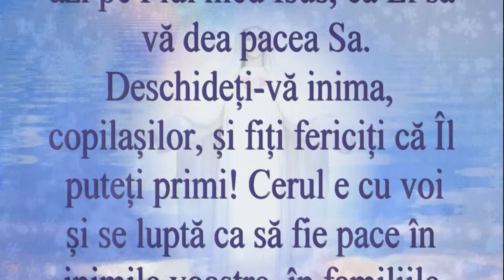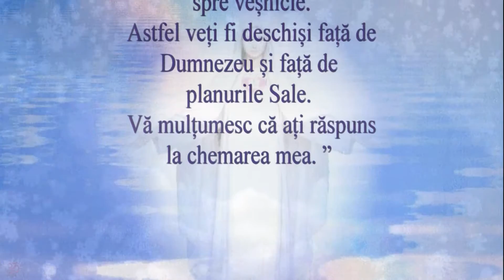Our Lady of Medjugorje ❤️ Mesaj din 25 decembrie 2016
„Dragi copii, cu mare bucurie vi-L aduc azi pe Fiul meu Isus, ca El să vă dea pacea Sa. Deschideți-vă inima, copilașilor, și fiți fericiți că Îl puteți primi! Cerul e cu voi și se luptă ca să fie pace în inimile voastre, în familiile voastre și în lume. Iar voi, copilașilor, să ajutați cu rugăciunea voastră ca asta să se întâmple. Vă binecuvântez împreună cu Fiul meu Isus și vă chem să nu pierdeți speranța și să aveți mereu privirea și inima voastră îndreptate spre Cer și spre veșnicie. Astfel veți fi deschiși față de Dumnezeu și față de planurile Sale. Vă mulțumesc că ați răspuns la chemarea mea. ”